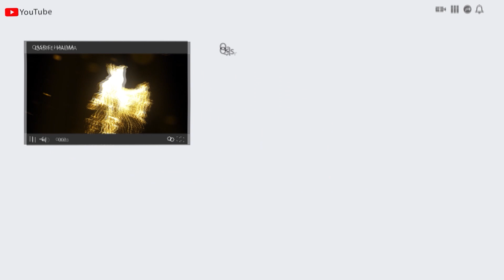Beautiful Naat _ Nabi Nabi By Danish & Dawar Dar In Jamia Faizanul Quran